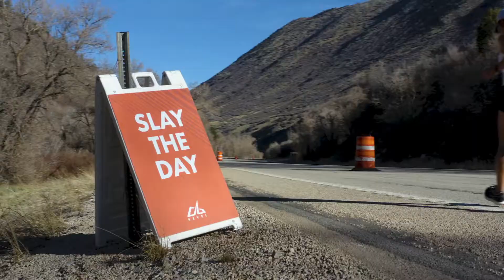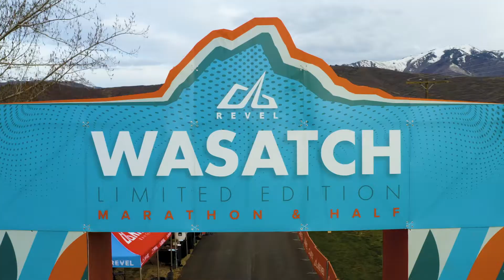2021 REVEL Wasatch Limited Edition Half Marathon: Jan Dixon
Jan Dixon in the 2021 REVEL Wasatch Limited Edition Half Marathon.